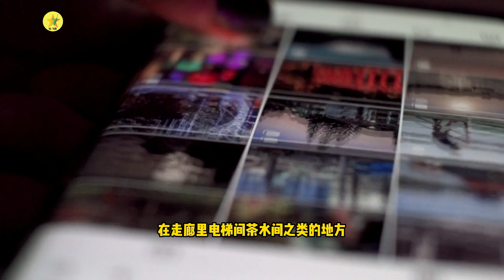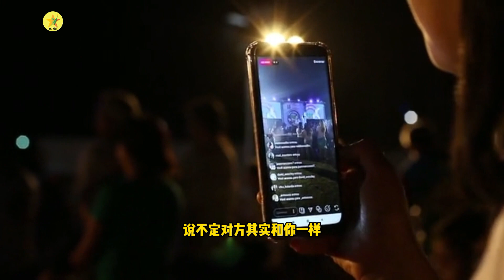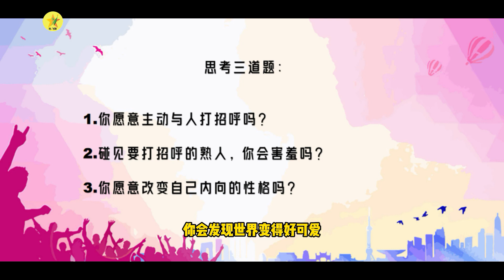《年轻不迷茫 一》(12) : 主动说“嗨”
我们的周围好像弥漫着一种风气，每个人都活得像一座孤岛，既不想主动打招呼，也不想别人太热情。可是，人与人之间的相识，需要许多创造的机缘。“嗨”是你发出去的一个信号，对方接收到了，明白你是友好的、善良的。缘分，就从这一刻开始了！